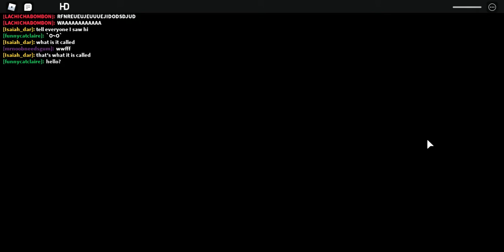Horror elevator(First Video)